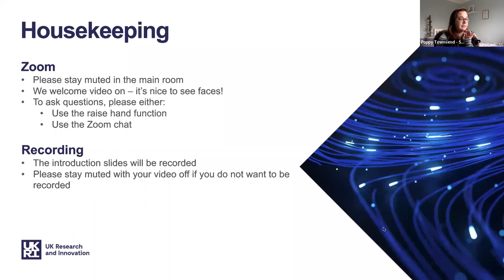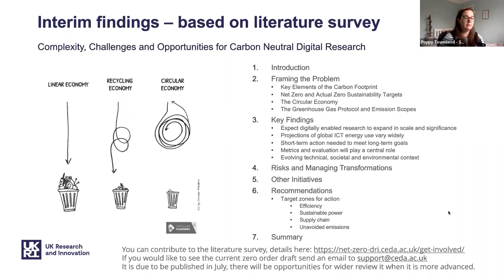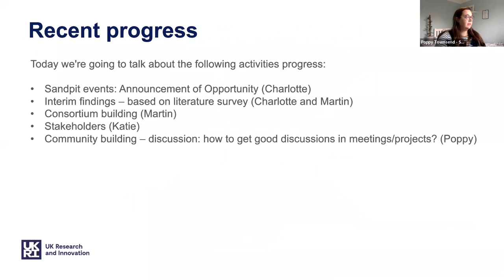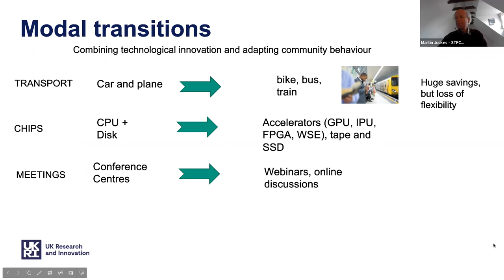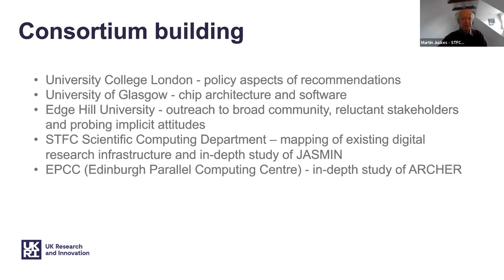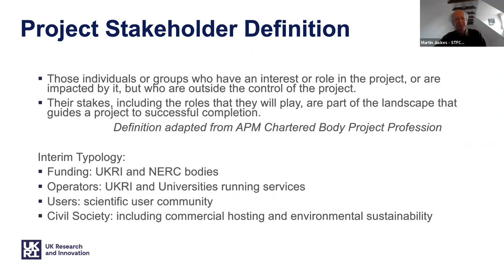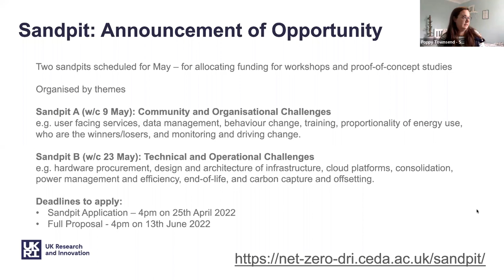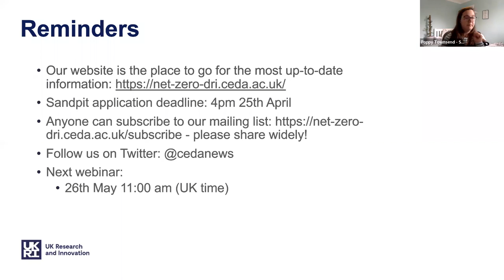Progress webinar (April 2022) for the UKRI Net Zero DRI Scoping Project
This webinar was presented on 12th April 2022 by team members of the UKRI Net Zero Digital Research Infrastructure Scoping Project.